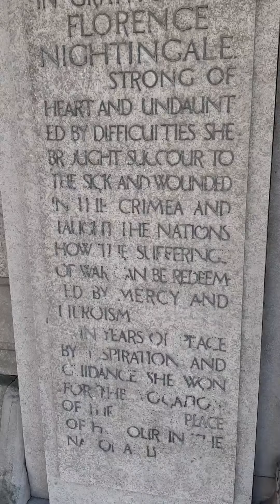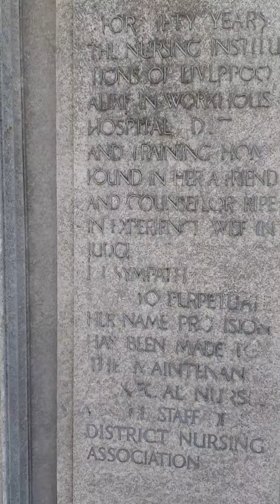YOULL FIND THIS MONUMENT IN TOXTETH FLORENCE NIGHTINGALE TAURUS CHINESE DRAGON